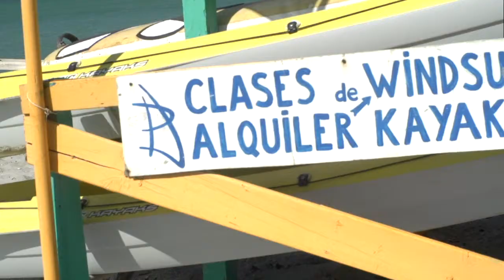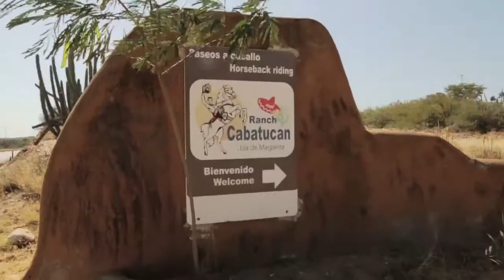QUE CHEVERE ES VENEZUELA. MACANAO NEGRO. Parte 3